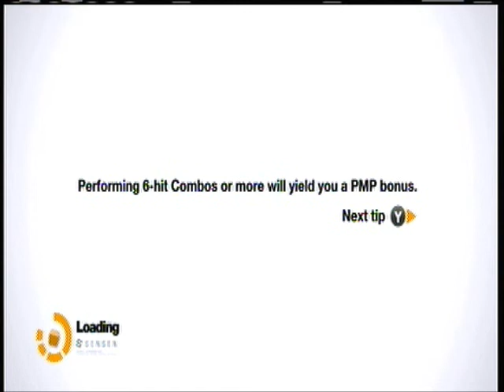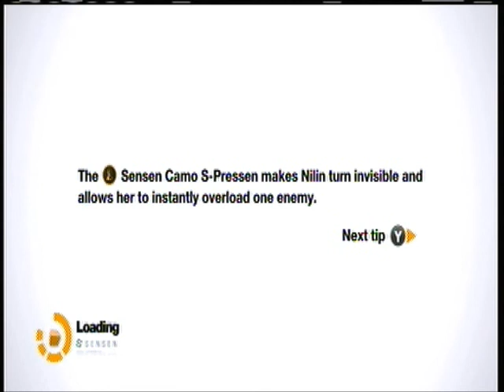LAFP - Remember Me - Part 47: WE'D LIKE IT ON FACEBOOK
Totally original Idea: two bros playing some vidya games... right?

A walkthrough of Capcom's new IP, Remember Me.

Part 47